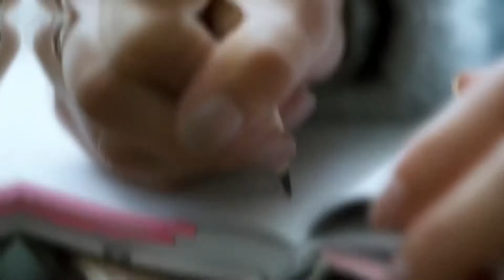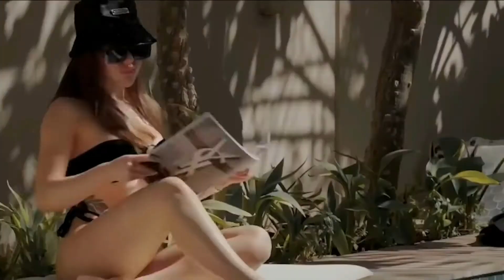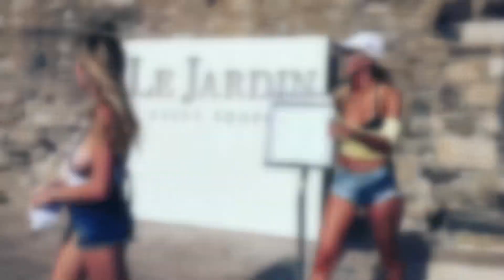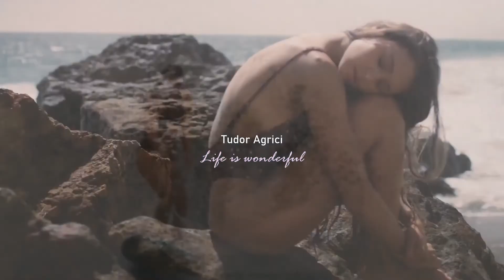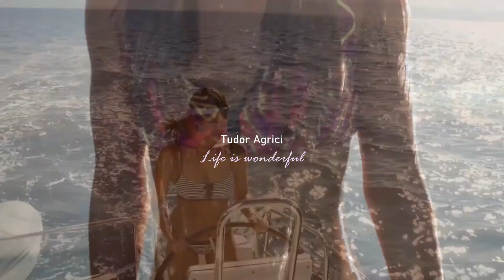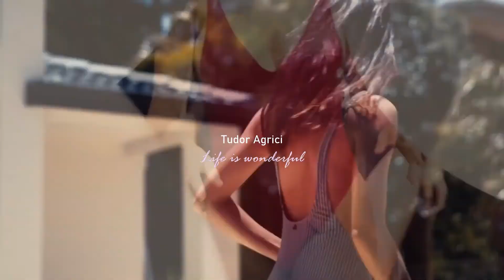Tudor Agrici - Life is wonderful (May 2022) [Chill, Vocal, Deep Mix]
➤ Tracklist:
00:00 Dj Kapral - Angels (feat Osya & Codi)
02:55 Max & Sims feat Sante Cruze - Together (Original Mix)
05:55 Block & Crown & Lissat - Keep On (Original Mix)
09:52 Jason Mraz - Life is Wonderful (Robert Georgescu and White Remix)
12:33 farfetched & Bertie Scott - Make Your Move (Extended Mix)
15:33 MD Dj - Tom's Diner (Extended Mix)
18:18 Tennebreck feat D.E.P - Don't Forget My Love (Cover Extended)
22:03 Anton Ishutin, Nytron feat Gosha - I Feel So Deep (Original Mix)
25:44 Cheetoz, Ivan Deyanov, Zoey Jones - Forever Young (Kvant Remix)
29:59 Cassette - Tell Me Why (Extended Mix)
33:22 The Weeknd - Less Than Zero (Mark Lower Remix)
37:15 Zeni N, Erdit Mertiri - Still Together (TonyStar & Syntheticsax Remix)
40:42 VetLove - In My Heart (Anton Pavlovsky Remix)
43:50 Nicolas Soria - New Life (Extended Mix)
48:38 Lee Cabrera - Self Control (Extended Mix)
53:40 Dj Aiblo & Crazibiza - Sail Away (Original Mix)
57:15 Fejer - Sunlight (Original Mix)

🚫 This channel is created to support and promote producers. If you have any questions or problem with copyright issues please do not report my channel, take your time and contact me via mail, and i will respond within 12 hours